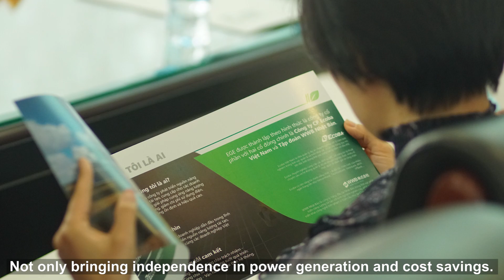1 MWp Solar Rooftop Plant for Factory in Binh Duong Province, Vietnam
1 MWp Solar Rooftop Plant for Factory in Binh Duong Province, Vietnam

 Thu Duc Concrete Factory Solar Rooftop System’s Information:
Capacity: ~1Mwp
The system will generate over 1450 MWh per year
Reduce CO2 emissions: 1263 tons per year
Completion time: 2020
Investor: EGE Solar Vietnam - The Solar Rooftop Specialist

Investment in renewable energy is becoming a sustainable development trend of businesses. Additionally, following with the government’s incentives to develop renewable energy sources, various solar power projects have been invested, of which rooftop solar power is more advantageous with a promising prospect thanks to the following benefits:

1. No need of land;
2. Effective heat-proof solution in buildings;
3. Small scale capacity and scattered installation that can be connected to the existing low and medium voltage grid and avoid additional investment in the transmission system.

However, the system requires operation and maintenance in compliance with strict standards to achieve the optimum performance.
 Let's meet the operators of solar energy plants from EGE Solar to find out.

 Why choose EGE Solar
- Long – term investment cooperation
- Effective economic solutions
- Professional O&M
- Advanced Technological Solutions

- ADDRESS: Room 319, 3rd Floor, UDIC Complex Building, Hoang Dao Thuy, Cau Giay District, Hanoi, Vietnam3rd Floor, UDIC Complex Building, Hoang Dao Thuy, Cau Giay District, Hanoi, Vietnam